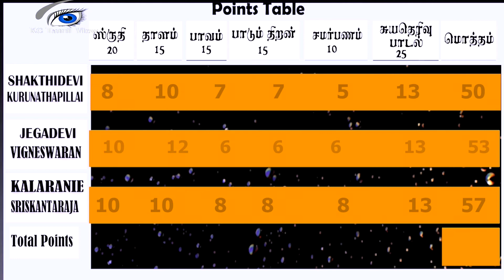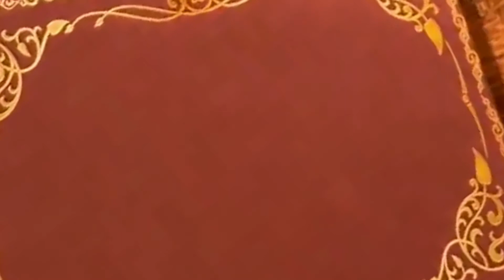'' இசைப்பிரவாகம்'' Under 12 final Part - 8 Suveka Suveka Ranjithraj